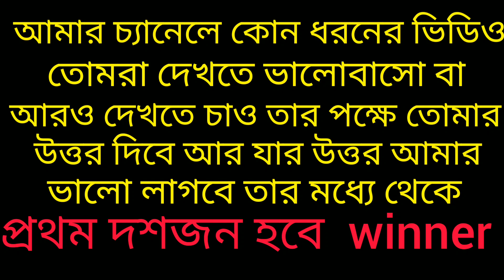Puja vlog 2020: পুজো পরিক্রমা// মহাষষ্ঠী// Giveaway contest announcement//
Hi friends, welcome to my channel,am Maumita Prasad and l love to do blogging, there's my Instagram account link, you can now follow me on Instagram also pls do subscribe to my Youtube channel.